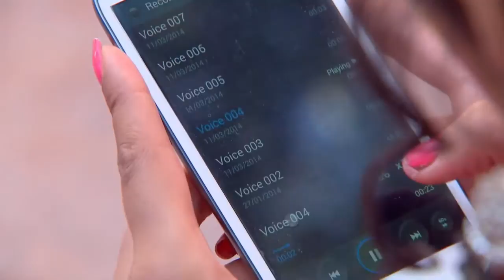STAR MANASA VEERA 373 TD 29 01 18